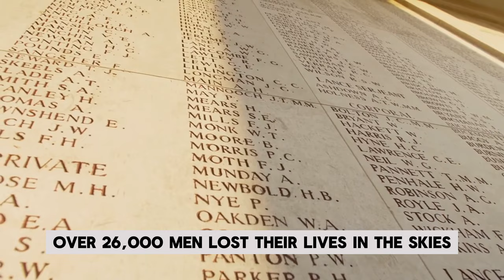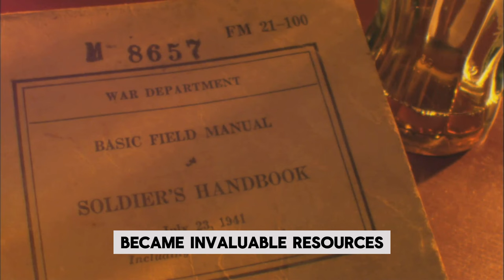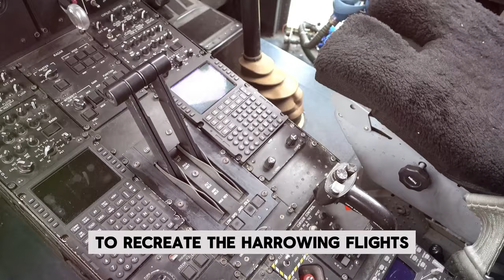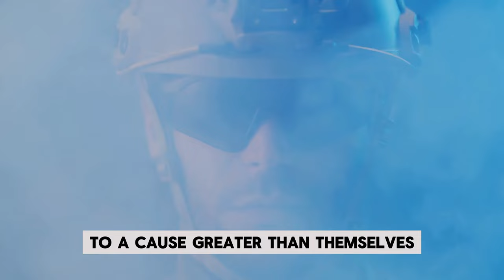Against All Odds: Real Airmen's Inspiring Story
history netflix Time Voyagers we go back and analyze something from the past: an event, a person, an idea. Something overlooked. Something misunderstood. Something forgotten.

Chapters:
00:00:00 'Masters of the Air'
00:02:10 The Bloody Hundredth
00:04:09 The Black Week
00:06:12 The Eighth Air Force
00:08:24 Masters of the Air
00:10:41 Tribute to the Airmen